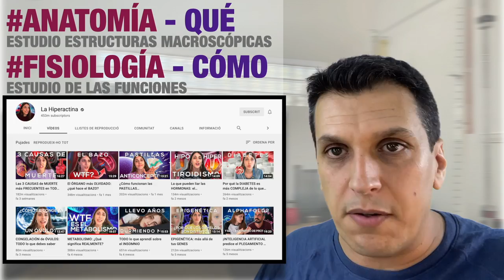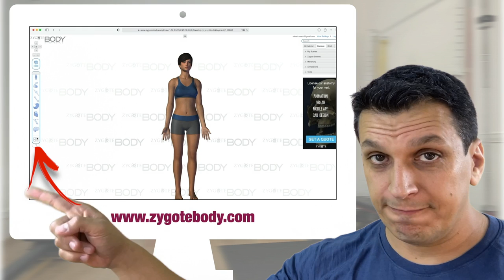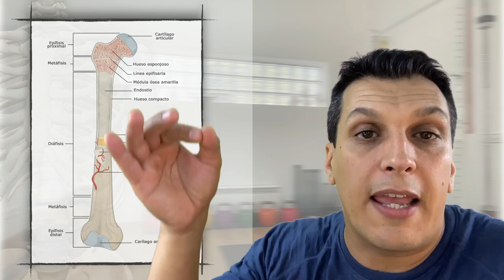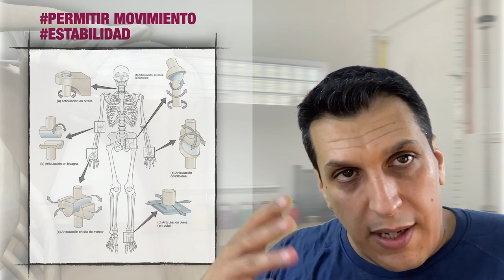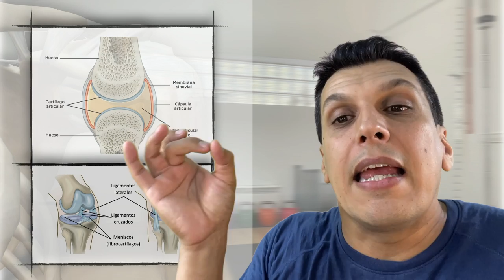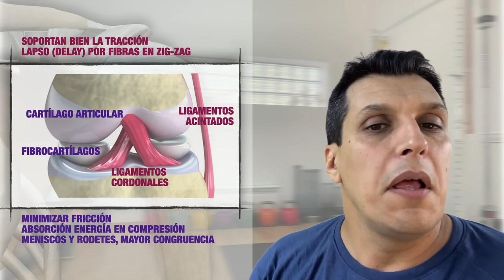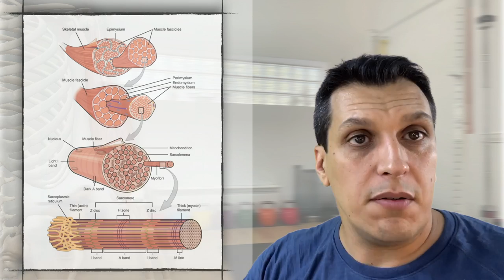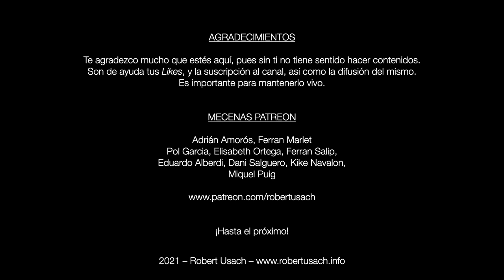INTRODUCCIÓN A LA ANATOMÍA Y EL APARATO LOCOMOTOR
INTRODUCCIÓN A LA ANATOMÍA Y EL APARATO LOCOMOTORE.
ste vídeo introduce conceptos básicos de Anatomía, centrándose en el Aparato Locomotor. Presenta también la web para facilitar el estudio de la anatomía del cuerpo humano de manera libre y gratuita.

En este vídeo aparece una captura del vídeo de Ter (@tercosmicqueen y una captura del canal de La Hiperactina (@lahiperactina así como un corte del vídeo de Chintya Candranaya (@chintyacandranaya).

Patreons:
Adrián Amorós, Ferran Marlet, Marcos Rodríguez,
Pol Garcia, Elisabeth Ortega, Ferran Salip, Eduardo Alberdi, Dani Salguero, Kike Navalon, Miquel Puig, Liliana López

Novedad - me puedes invitar a un café como agradecimiento por el contenido